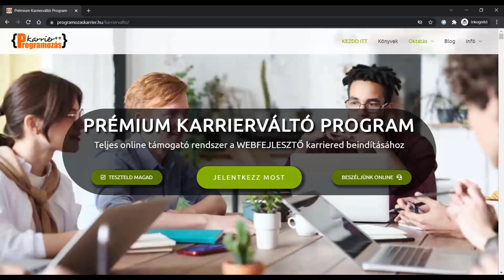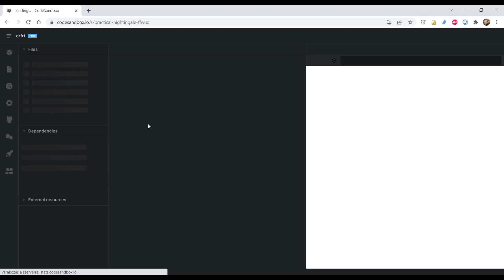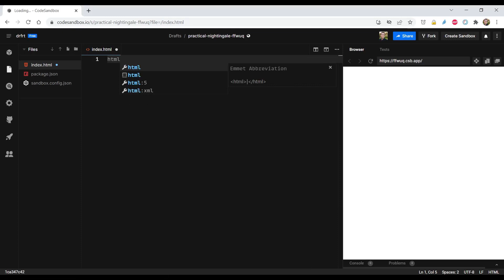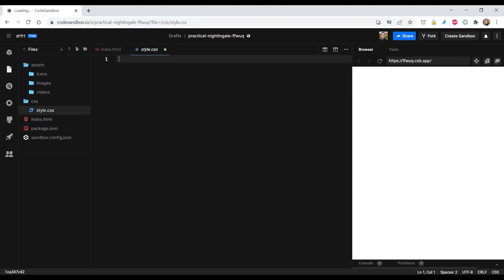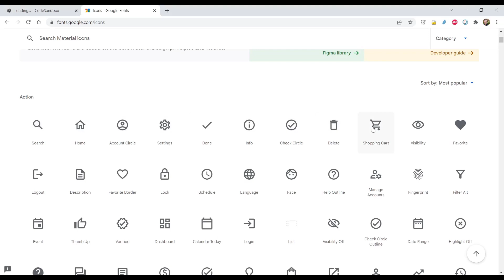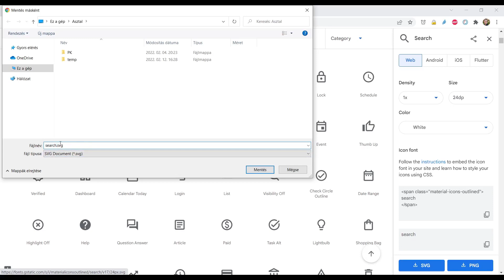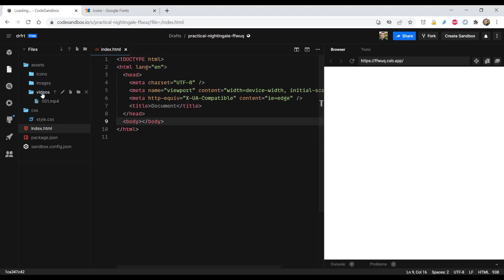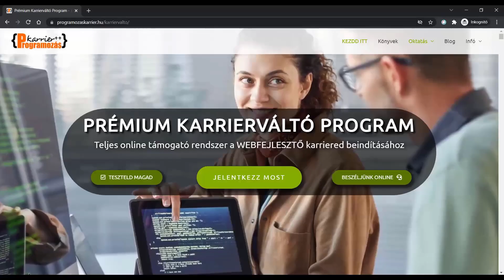⚡ Weboldalépítési projekt előkészítése (5 napos weboldalépítő kihívás - 1. nap) ⚡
0:00 Bevezetés
1:25 Fejlesztési környezet
2:50 Sablon HTML fájl használata
4:25 Könyvtárszerkezet létrehozása
6:45 Ikonok letöltése
11:05 Képek letöltése
11:35 Videók letöltése
12:35 Honnan tölthetsz le ingyenes képeket és videókat?